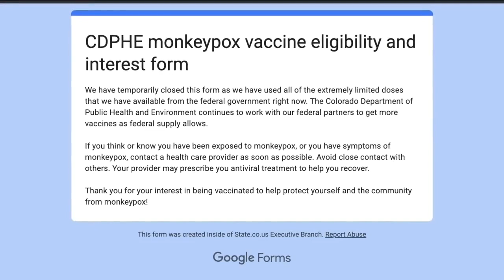CDPHE on monkeypox: 'We are starting to see indications of community transmission'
As of Friday, CDPHE has vaccinated at least 800 Coloradans with one dose of the monkeypox vaccine, which is in limited supply.